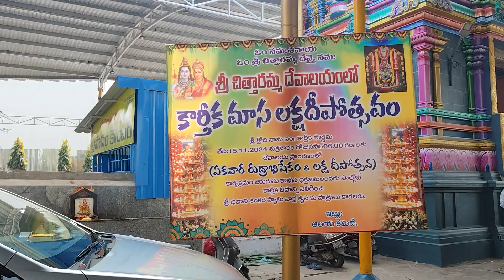chittaramma thalli temple శ్రీ చిత్తారమ్మ దేవాలయంలోకార్తీక మాస లక్షదీపోత్సవం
Here's a breakdown of bank closures by state and how this holiday impacts banking2024లో గురునానక్ జయంతి హిందూ క్యాలెండర్‌లో కార్తీక పూర్ణిమతో సమానంగా నవంబర్ 15న జరుపుకుంటారు.